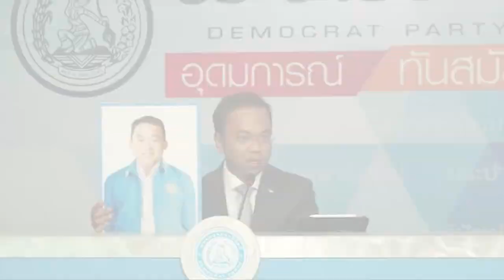"วทันยา"ยันรบ.ฟังทุกปัญหา-ฉะบางพรรคมุ่งแก้รธน. : เกาะสถานการณ์ 13.30 น. (28-09-62)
12.16 น. ปชป.ส่ง"สุรชัย"ชิงเขต5นครปฐมชูเข้าถึงพึ่งได้
12.31 น. "วทันยา"ยันรบ.ฟังทุกปัญหา-ฉะบางพรรคมุ่งแก้รธน.
12.49 น. "สมศักดิ์"ลุยเชียงรายแจกเงินแพะ1.2ล.
12.57 น. รวบลูกจ้างลักเงินบริษัทร่วม4แสน-หลบหนี9ปี